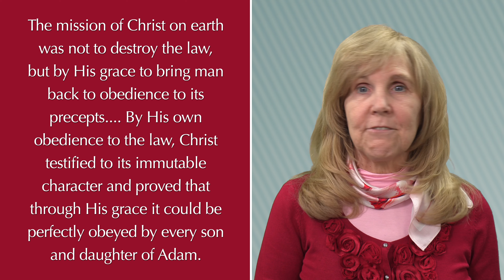God's Amazing Grace, May 3 — "In Eden"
A reading by Sheri Stump from the devotional book, God's Amazing Grace by Ellen G. White. This presentation is for May 3.